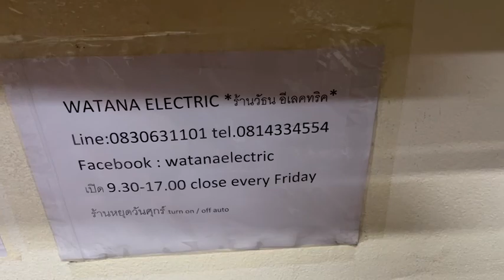8cx50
สุดยอดลำโพงฟังเพลงเสียงดีจาก
CORAL 8CX-50 มาพร้อมตู้ลำโพงใหม่เอี่ยม เป็นรุ่นใหญ่ DRIVER 8" ไม่ใช่ 6" ดอกลำโพง FULL RANGE สภาพเดิมสวยมาก ฟังเพลงเสียงดีสุดยอดระดับ 5ดาว ความไวสูงมากขับง่ายไม่กินวัตต์ เจ้าของส่งมาขายหน้าร้านถูกที่สุดเพียง 5900.-เท่านั้น
*สุดคุ้มแค่ดอกลำโพง CORAL FULL RANGE ก็ราคาเกินคุ้ม*
ตระกูล Golden Serie ซึ่งเป็นลำโพงระดับสูง
DRIVER : 8" แม่เหล็ก อัลนิโก้
Sensitivity : 98dB
Tweeter : Horn Type ไดอาแฟรมทำจาก Duralumin วัสดุพิเศษน้ำหนักเบาเหมือนอลูมิเนียม แต่มีความทนทาน อายุกหารใช้งานเหนือกว่า
ใช้แอมป์วัตต์น้อยๆขับได้สบายๆ
Type  20cm2-way coaxial speaker
Playback frequency band  30 Hz to 22 kHz
Lowest resonance frequency (fo)  30 Hz to 45 Hz
Crossover frequency  3kHz
Output sound pressure level  100dB
Program input  15W
VC impedance  16 Ω
Effective mass of vibration system  12g
Qo  0.48(40Hz)
Magnetic flux density  Low : 10,000 gauss
High : 12,000 gauss
Total flux  Low : 120,000 maxwell
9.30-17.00น.(นอกเวลาฝากข้อความ)
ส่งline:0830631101